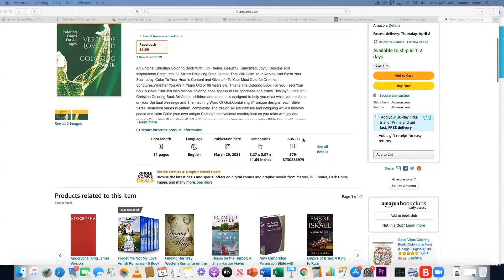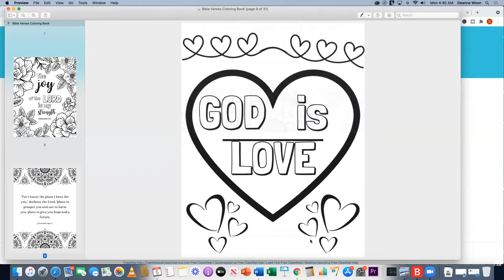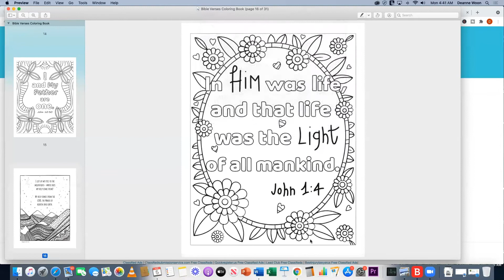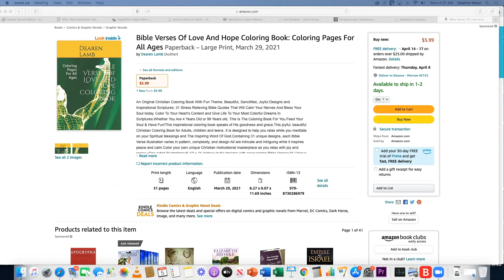Bible Verses Of Love & Hope Coloring Book. Scriptures To Calm Your Nerves & Bless Your Soul today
An Original Christian Coloring Book With Fun Theme. Beautiful, Sanctified, Joyful Designs and Inspirational Scriptures:

31 Stress Relieving Bible Quotes That Will Calm Your Nerves And Bless Your Soul today.
 Color To Your Heart's Content and Give Life To Your Most Colorful Dreams In Scriptures.

Whether You Are 4 Years Old or 99 Years old, This Is The Coloring Book For You.Feed Your Soul & Have Fun!This inspirational coloring book speaks of His goodness and grace.This joyful, beautiful Christian Coloring Book for Adults, children and teens.

It is designed to help you relax while you meditate on your Spiritual blessings and The Inspiring Word Of God.Containing 31 unique designs, each Bible Verse illustration varies in pattern, complexity, and design.All are intricate and intriguing while it inspires peace and calm.

Color your own unique Christian motivational masterpiece as you relax with joy and praise.

•One sided illustrations•8 1/2 x 11 inches•Joyful designs with encouraging Bible Verses•31 Unique Drawings With Scriptures and verses from various books of the Bible.

An excellent, unique and inspirational gift for yourself and for those you love!

 Great education and inspiration for children, teens and adults.

Share The Blessings With Your Friend And Family for Easter, Christmas And All Other Sacred Holidays In Between.

Imagine how grateful they will be and the smiles it will bring to brighten their day when they receive a book of such colorful designs.

Be Blessed!